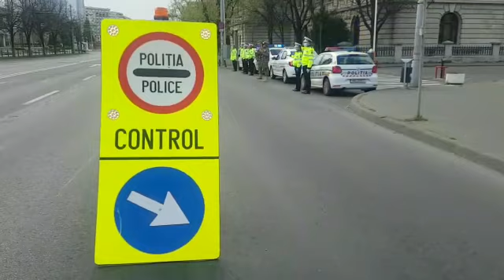Imnul Romaniei suna din megafoanele politistilor, in centrul Ploiestiului